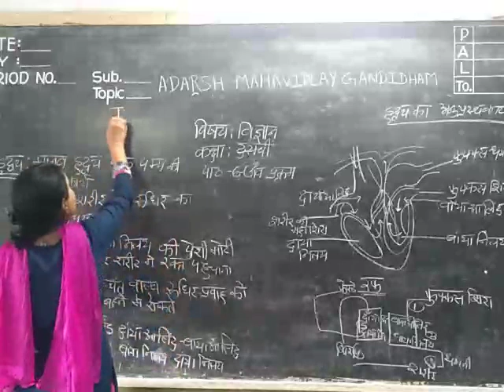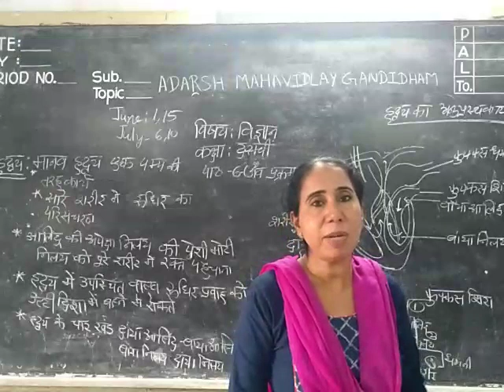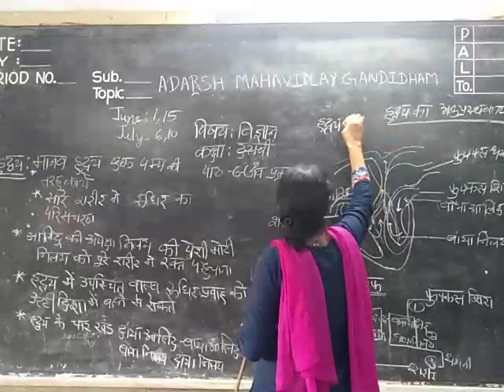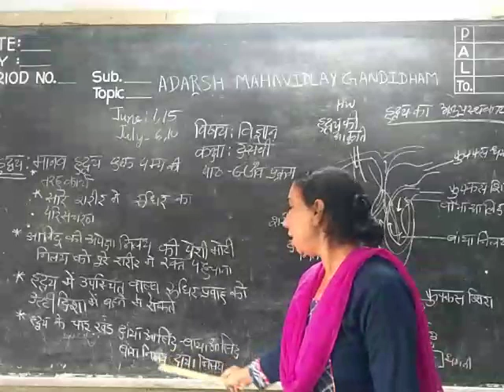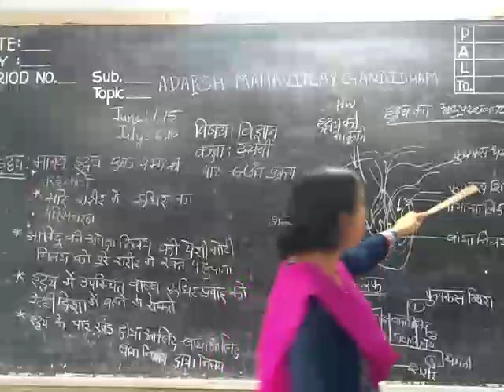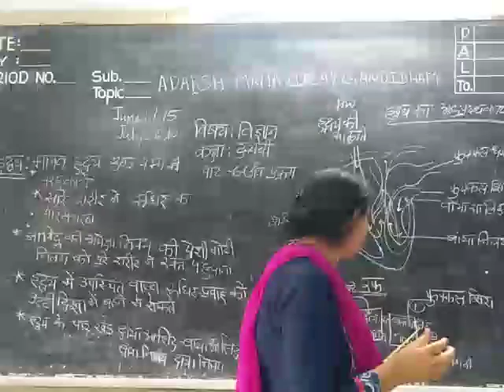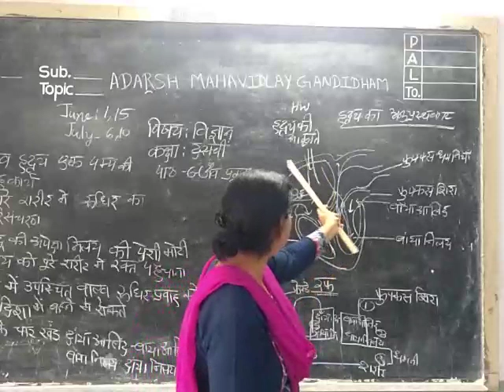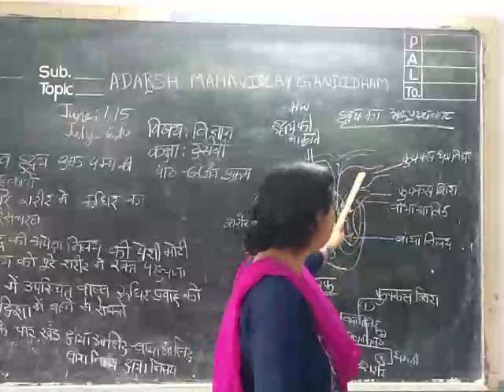Science class 10lesson 6part13